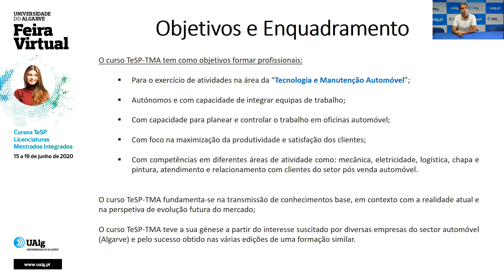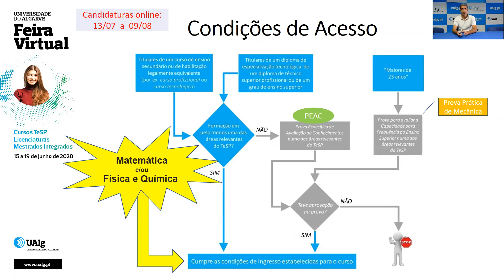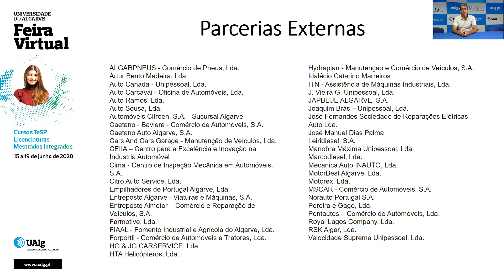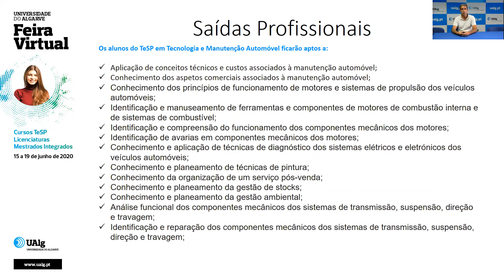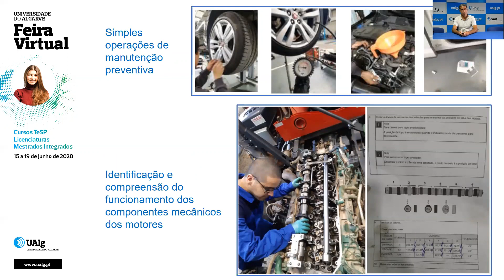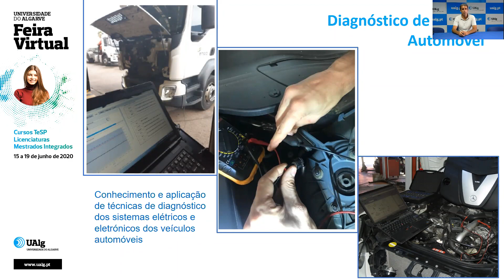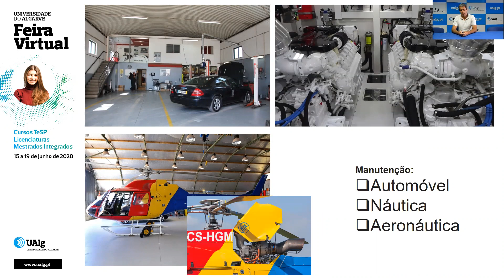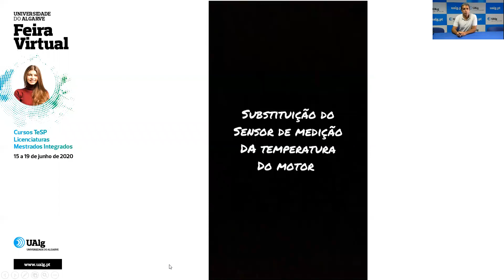TeSP em Tecnologia e Manutenção Automóvel - Feira Virtual UAlg 2020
Feira Virtual UAlg 2020, 17 de junho de 2020.

Sessão de apresentação do Curso Técnico Superior Profissional (TeSP) em Tecnologia e Manutenção Automóvel do Instituto Superior de Engenharia (ISE).

A Universidade do Algarve abre portas online, de 15 a 19 de junho e de 22 a 26 de junho, com a Feira Virtual UAlg 2020. Esta iniciativa, apoiada pelo projeto KCITAR, pretende dar a conhecer a Universidade do Algarve e divulgar a sua oferta formativa para 2020/2021. Durante duas semanas os interessados poderão percorrer um pavilhão interativo, onde estarão disponíveis stands de todas as unidades orgânicas com materiais de divulgação da oferta formativa para consulta e download. Cada stand disponibilizará também um live chat no qual os participantes poderão colocar questões e esclarecer dúvidas.

Destinada a todos os interessados (estudantes, pais/encarregados de educação, agentes educativos, etc.), a feira virtual abrirá também espaço para sessões de apresentação dos cursos oferecidos para o ano letivo 2020/21, transmitidas através de videoconferência.